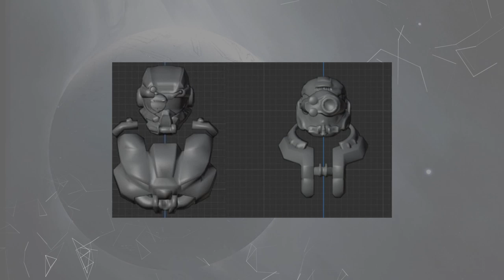Halo News - Reach est partout !